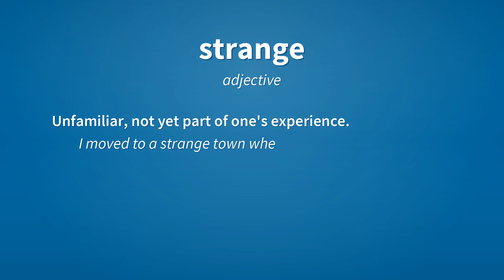Strange | Meaning of strange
See here, the meanings of the word strange, as video and text.

strange (adjective)
    Not normal; odd, unusual, surprising, out of the ordinary.
        He thought it strange that his girlfriend wore shorts in the winter.

strange (adjective)
    Unfamiliar, not yet part of one's experience.
        I moved to a strange town when I was ten.

Reference:
    strange